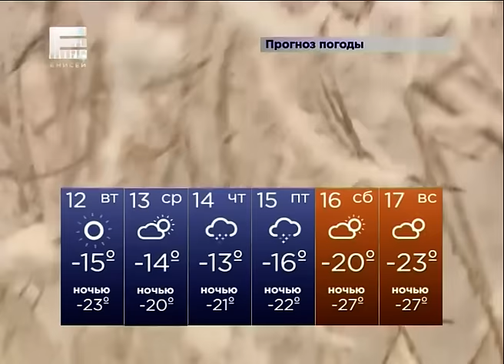Погода на неделю (Новости 11.01.16)